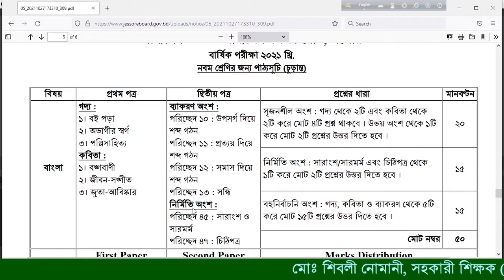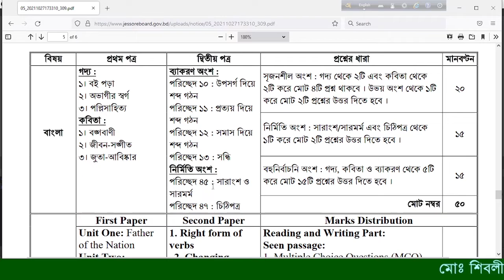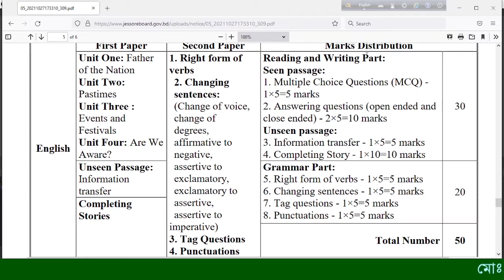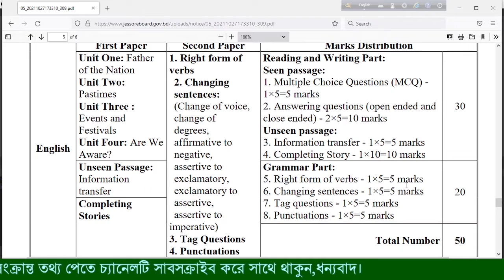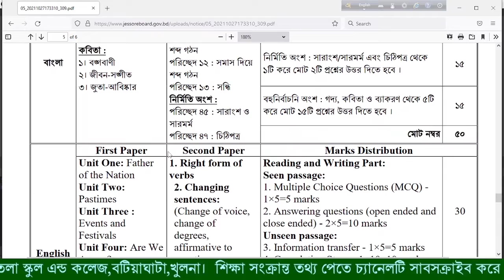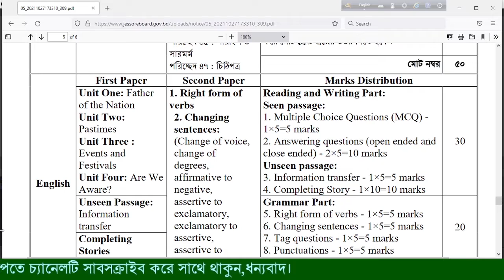annual exam 2021, নবম শ্রেনীর বার্ষিক পরীক্ষা২০২১ ,final marks distribution and syllabus for class9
annual exam 2021, বার্ষিক পরীক্ষা২০২১,  Annual Exam 2021 news or update news,final marks distribution and syllabus for class9
ICTKnowledgeShare
আইসিটি নলেজ শেয়ার
নবম শ্রেনীর বার্ষিক পরীক্ষার নোটিশ,বার্ষিক পরীক্ষার সিলেবাস,নবম শ্রেনীর বার্ষিক পরীক্ষা ২০২১,বার্ষিক পরীক্ষা ২০২১,,কত মার্কে বার্ষিক পরীক্ষা হবে,বার্ষিক পরীক্ষার সংক্ষিপ্ত সিলেবাস,বার্ষিক পরীক্ষা২০২১,বার্ষিক পরীক্ষা কি হবে,যে নিয়মে বার্ষিক পরীক্ষা হবে,